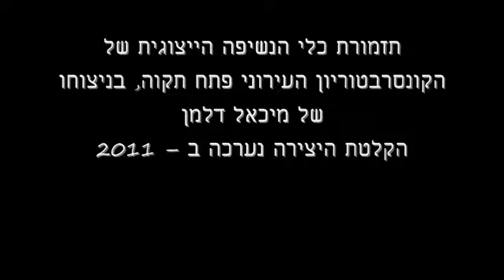Infernal Dance of King Kastchei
Infernal Dance of King Kastchei, From Firebid ballet I. Stravinsky, Arr. By Michael Delman
The Symphonic Wind Band of The Municipal Conservatory of Petach Tikva
Conductor: Michael Delman

תזמורת כלי הנשיפה הייצוגית של הקונסרבטוריון העירוני פתח תקוה, בניצוחו של מיכאל דלמן.
הקלטת היצירה נערכה ב -- 2011.